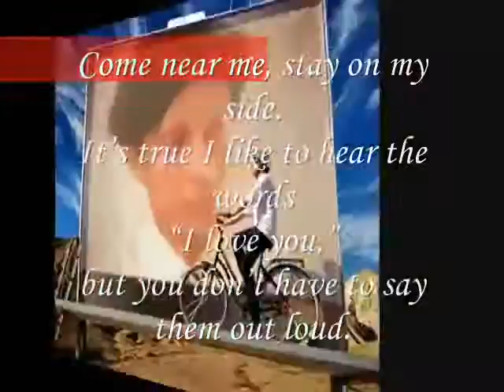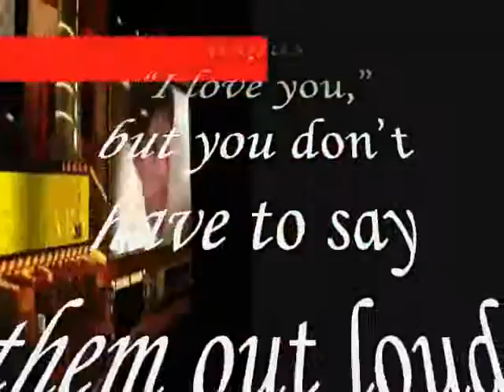I like to hear the words “I love you,”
do.
do so
Money is an excellent servant, but the host
very bad.